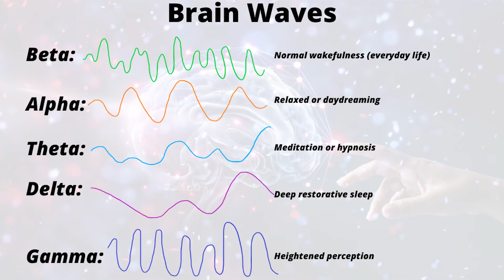4 Myths About HYPNOSIS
Hypnosis is a very simple process that can be followed by anyone. When you have misconceptions, you may struggle to go into hypnosis out of fear. There is nothing to worry about and this video explains why.